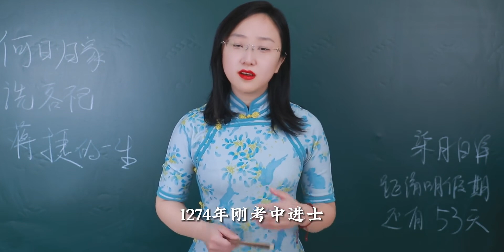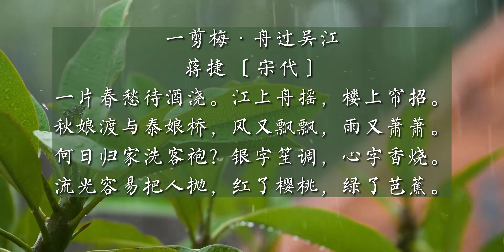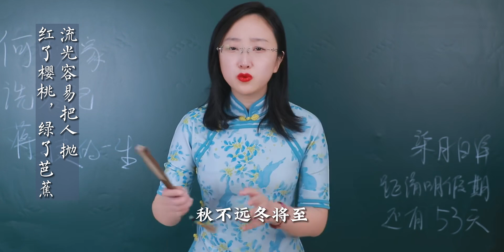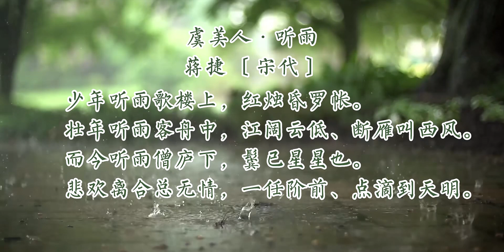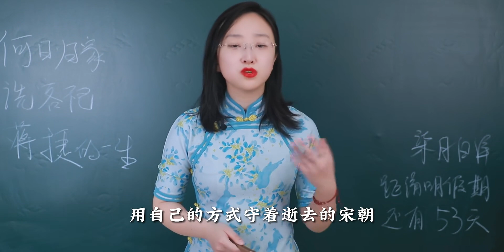“红了樱桃，绿了芭蕉”是谁写的？他还写过什么？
学习日常打卡,人文,语文,宋词,蒋捷,红了樱桃,非正式颁奖小会